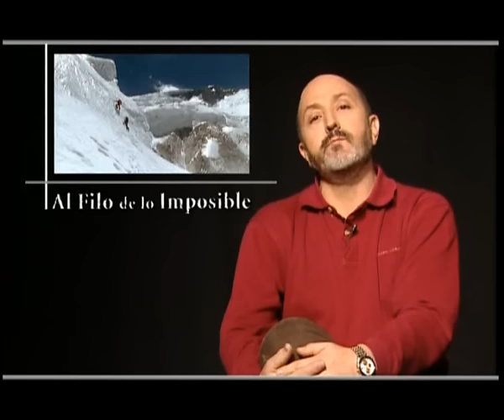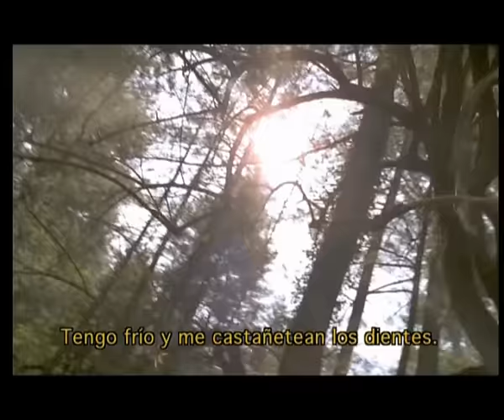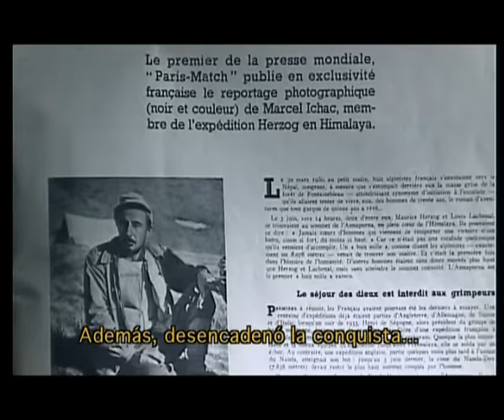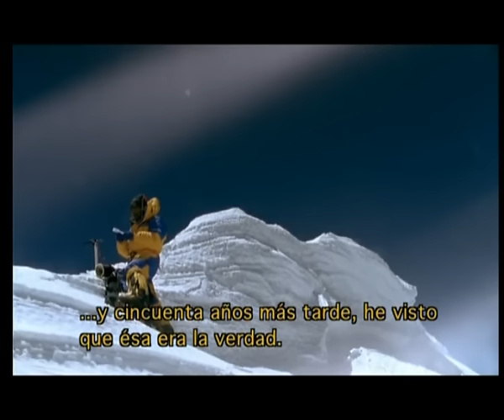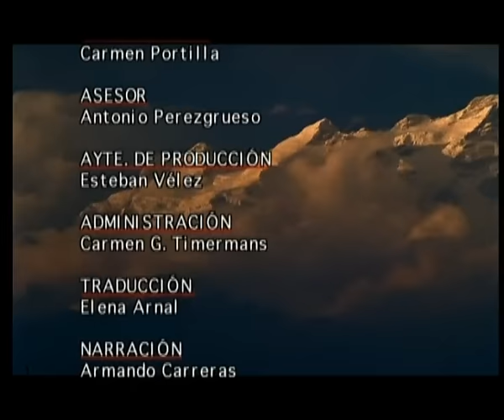Al Filo De Lo Imposible - Ascension al Annapurna, Una Trampa Mortal